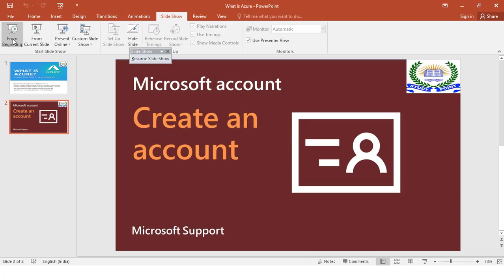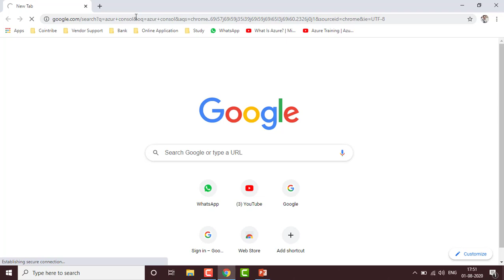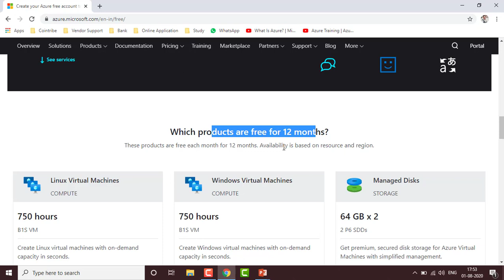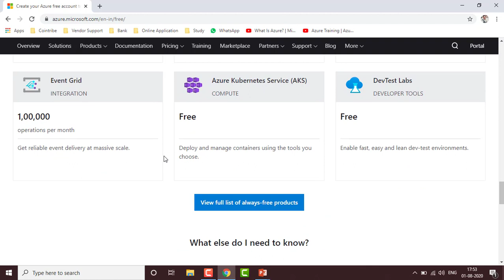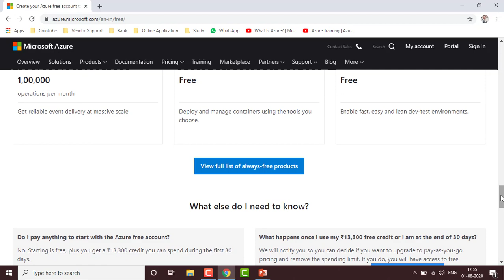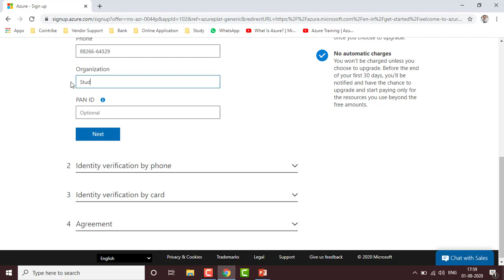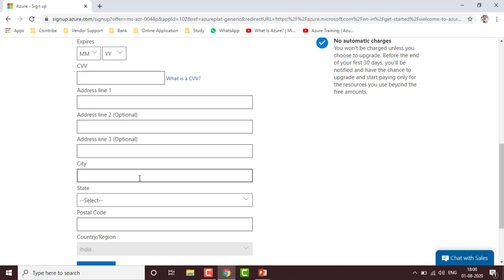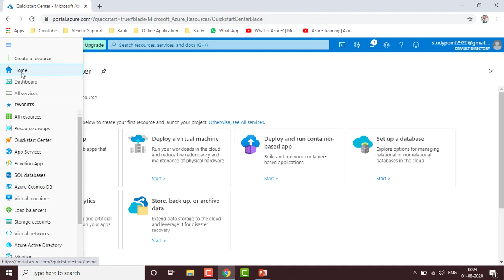What Is Azure? How to Create Free Azure Account | Lec-1 | Microsoft AZ-104 Tutorials in Hindi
What Is Azure? How to Create Free Azure Account | Microsoft AZ-104 Tutorials in Hindi Microsoft Azure Tutorial For Beginners | Microsoft Azure Training | Study Point

azure 104 full in hindi
azure expressroute step by step
azure network watcher
aws billing dashboard
how to delete all watch later videos on youtube
azure route table
azure virtual wan
azure cdn
azure express route
azure tutorial in hindi
azure vwan
how to delete watch later videos on youtube
how to delete watch later videos on youtube in just 1 tap
on premise to aws cloud migration
aws migration
azure availability set vs availability zone
azure az-104
azure hindi
azure route tables
how to remove all watch later videos on youtube
vpc peering
acl in linux
aws codecommit
aws full in hindi
aws in hindi
aws migration from on premise
aws windows
az 104
az 104 tutorials
az-104
az-104 hindi
azure 104
azure ad
azure cdn tutorial
azure cloud tutorial
azure file share
azure load balancer
azure migrate step by step
azure networking
azure traffic manager
azure vnet peering
azure vpn